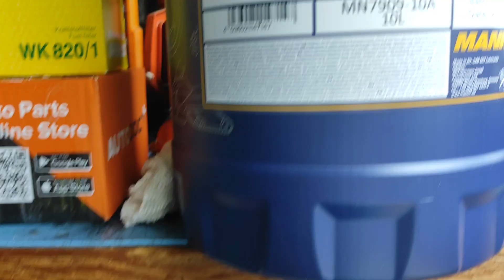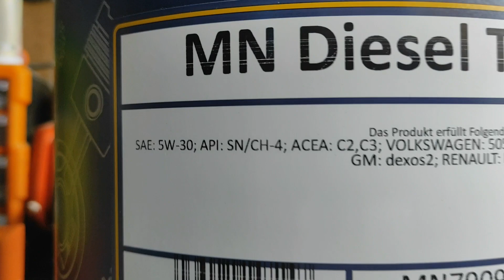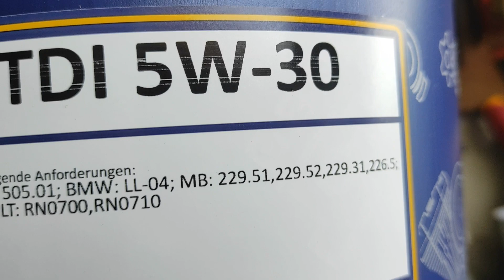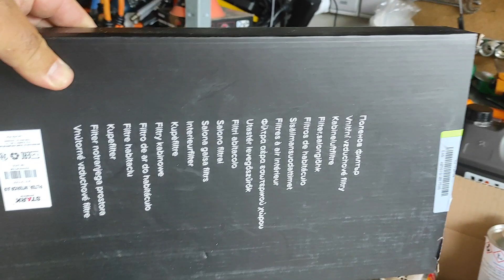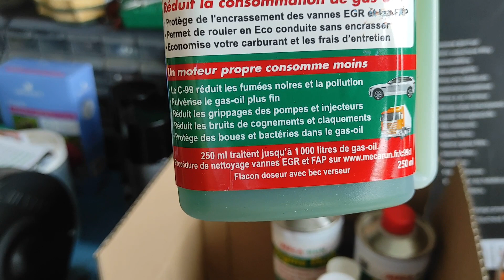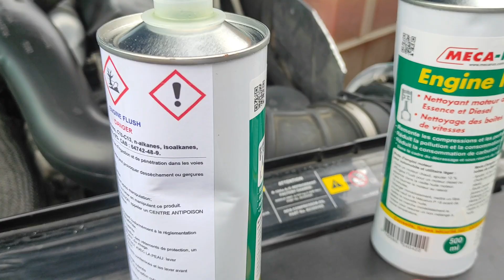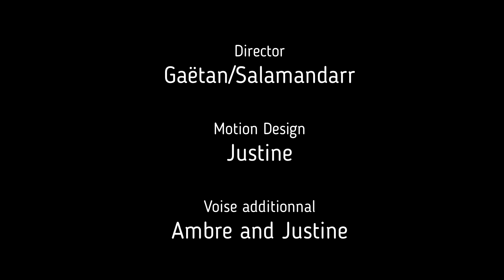Épisode 42 : Vidange moteur + test produits Mécarun